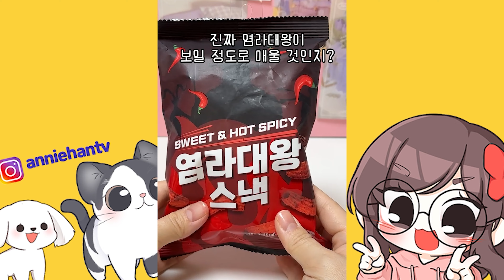신상 편의점 간식 깡! [애니한TV]